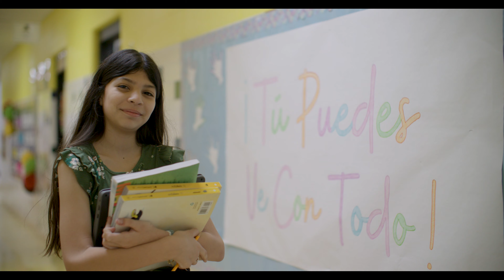Leader Of The P.A.C. MAY 2024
Leader of the P.A.C. honors three members of EISD who exemplify the three pillars: Professionalism, Accountability and Communication.
All honorees are nominated by co-workers, teachers, community members or staff.